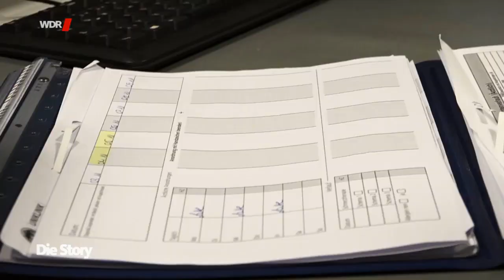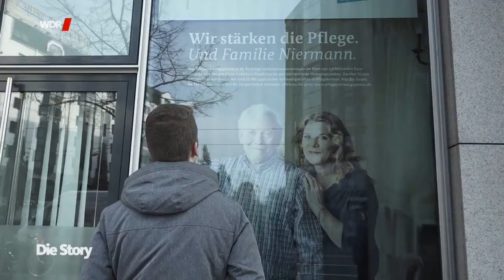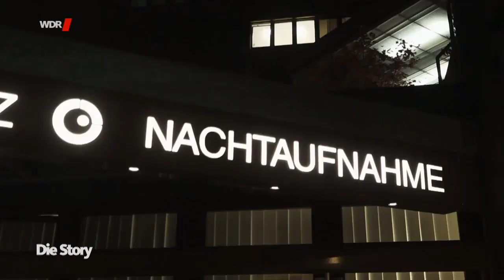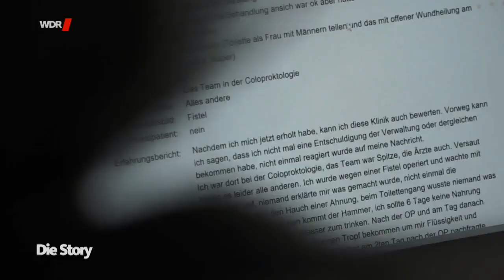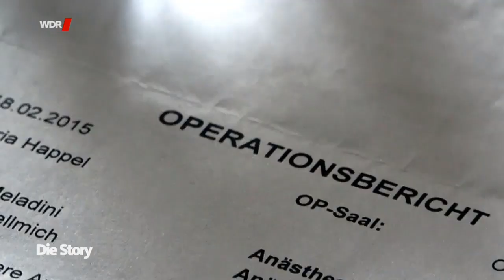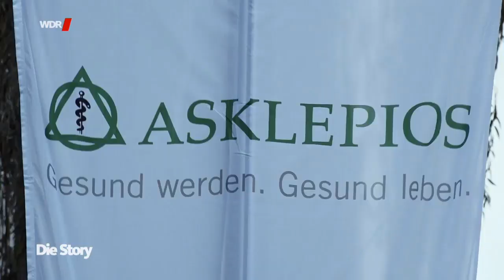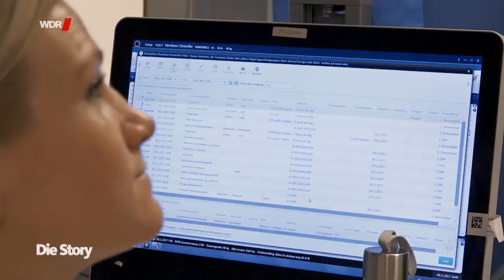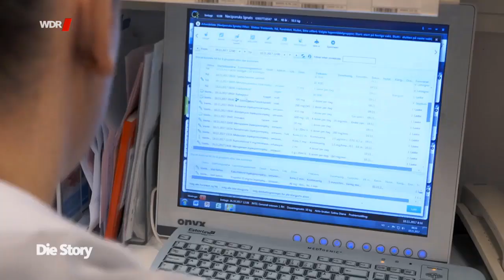Kranke Pflege Die Story im Ersten